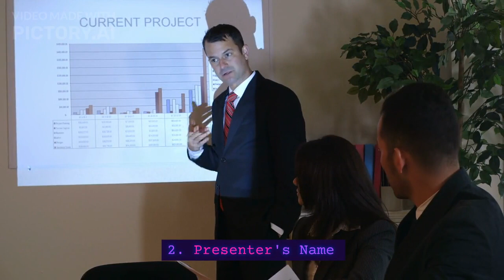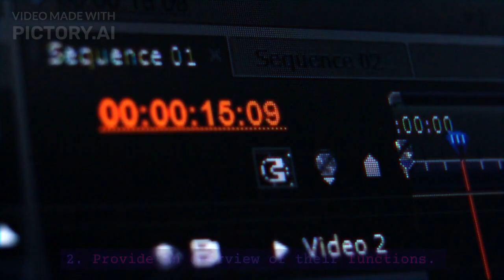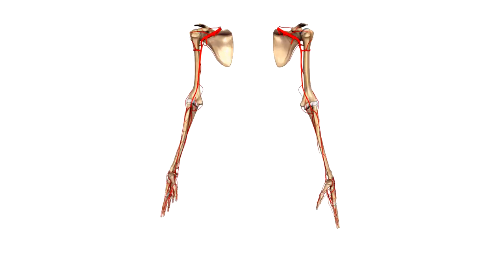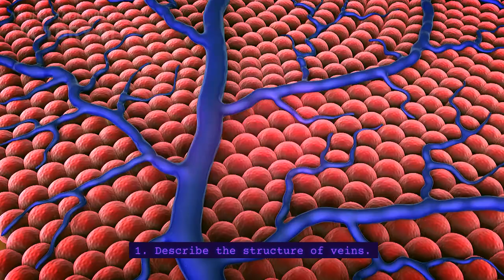Human Heart Anatomy And Physiology How Human Heart Works 3D Animation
Certainly! Here's a description for your YouTube video titled "Human Heart Anatomy And Physiology: How the Human Heart Works (3D Animation)":

Welcome to our educational journey into the fascinating world of the human heart! In this captivating 3D animation, we will explore the intricate anatomy and physiology of the heart and uncover the secrets of how this incredible organ keeps us alive.

Video Highlights:

Introduction to the Heart: We'll begin by introducing you to the heart's location in the chest and its critical role in pumping oxygen-rich blood throughout the body.

Anatomy Unveiled: Get ready to take a deep dive into the heart's anatomy. Our stunning 3D animations will guide you through the heart's chambers, valves, and major blood vessels, giving you a clear understanding of its structure.

The Beat of Life: Learn how the heart's electrical system works to coordinate the rhythmic contractions that ensure blood flow. We'll explain the heart's natural pacemaker, the sinoatrial (SA) node, and how it orchestrates each heartbeat.

Blood Flow Dynamics: Delve into the dynamics of blood flow through the heart, including the important distinction between oxygenated and deoxygenated blood, and how the heart keeps them separate.

Cardiac Cycle: Explore the complete cardiac cycle, from diastole to systole, and understand how the heart fills with blood, contracts, and pumps it to the body's organs and tissues.

Heart Sounds: We'll decode the mysterious "lub-dub" sounds of the heart and explain what they reveal about the heart's functioning.

Pathways of Circulation: Discover the pathways blood takes as it travels through the heart, lungs, and body, delivering oxygen and nutrients while removing waste products.

Common Heart Conditions: Gain insight into some common heart conditions and diseases, such as heart attacks, arrhythmias, and congestive heart failure.

Conclusion and Takeaways: We'll wrap up by summarizing the key points and emphasizing the importance of heart health and lifestyle choices.

This video is designed to be an accessible, educational resource for students, healthcare professionals, and anyone curious about the heart's inner workings. Whether you're studying anatomy, preparing for a medical exam, or just interested in learning more about the incredible human body, our 3D animation will make the complex world of the heart come alive.

Join us on this enlightening journey as we unravel the mysteries of the human heart. Let's embark on this adventure together!